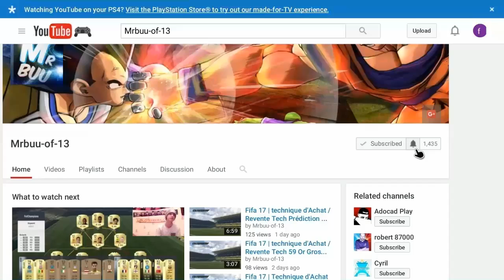Fifa 17 | Doubler ses crédits en peu de temps - Achat / revente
🔶 Mon PSN 🔶 : Jojo-of-13  ou   Mrbuu-13

✏️ Liens Utiles ✏️